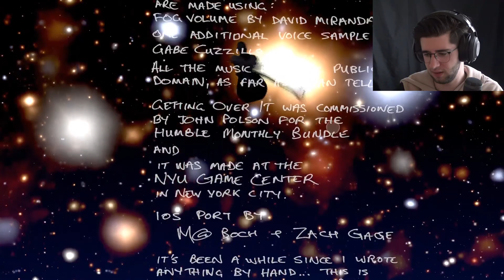I MADE IT TO THE TOP - Getting Over It #4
Ending song: Lawrence Welk & His Champagne Music - Oops [Paramind Remix]
Other songs used:
Japaneses Zen Garden - Rosalind Richards
Japanese Waterfalls - Rosalind Richards
Go Down Swingin (solo piano) - Stephen J. Rice, Kennedy E. Morrison
Vanna (soo piano) - Stephen J. Rice
How Wonderful (piano trio) Stephen J. Rice, Kennedy E. Morrison
Putting My Best Foot Forward (solo piano) - Stephen J. Rice, Kennedy E. Morrison
Sports Bar 1 - William L. Newman
Lo Filo - Enrco de Lucia
Requiem (A capella version) - Will Van de Crommert
Just Cool - WOWA
Nighttime Stroll - Artificial Music
Strategy4 - PeriTune